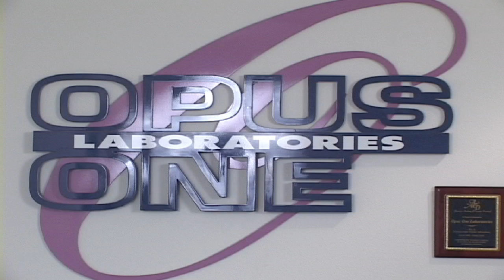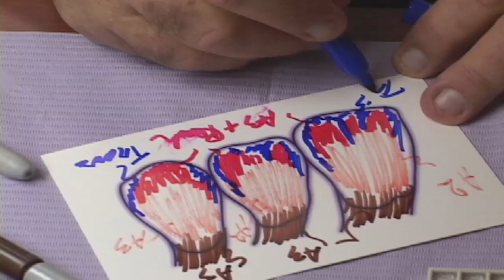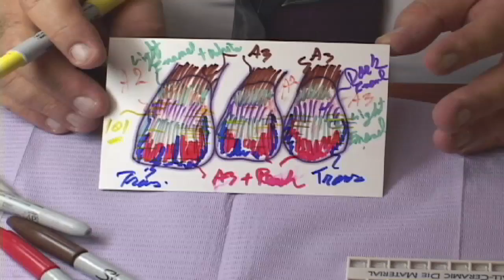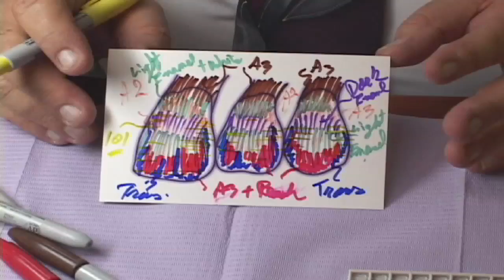Shade Mapping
Shade mapping by Opus One Laboratory.